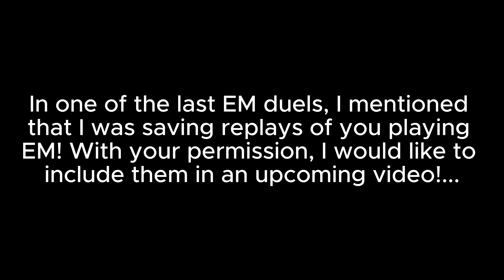Earth Machine Duels #62 | Yugioh Master Duel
00:00 intro
00:22 vs Live Twin
02:23 vs Labrynth
05:44 vs Exosister
09:06 vs Labrynth
11:17 vs Fire King
13:31 vs Pendulum Magician

Decklist:
Infinitrack Harvester x3
Infinitrack Trencher x1
Infinitrack Tunneller x1
Infinitrack Brutal Dozer x1
Machina Gearframe x3
Machina Unclaspare x1
Machina Fortress x1
Machina Citadel x1
Machina Ruinforce x1
Therion "King" Regulus x1
Super Express Bullet Train x1
Heavy Freight Train Derricrane x1
Maxx C x3
Ash Blossom x3

Machina Redeployment x3
Heavy Forward x3
Urgent Schedule x3
Forbidden Droplets x2
Triple Tactics Talents x1
Triple Tactics Thrust x1

Machina Overdrive x1